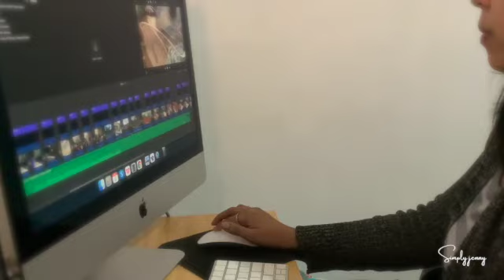Pause to reset | Slow, simple and intentional living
Life is full of challenges, and we can’t control the turn of events sometimes. The best that we can do is make the most out of it!

This week I'd share with you how I PAUSE TO RESET AND START FRESH!

I hope you can join me today.